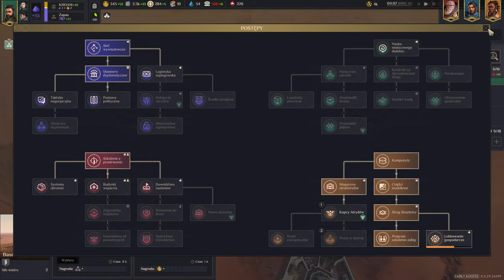Zagrajmy w Dune: Spice Wars #2 Harkonneni Atakują !!!